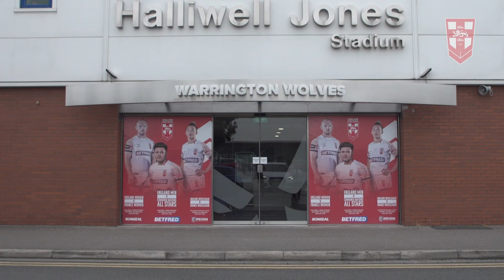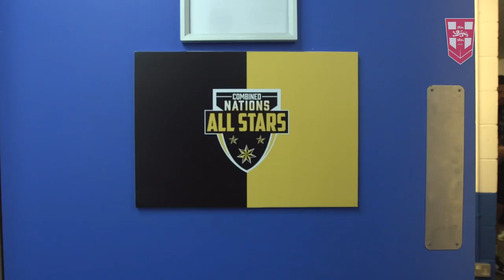2022 Mid-season Internationals Wrap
All the highlights from a successful day for England Rugby League with the Men's and Women's teams both triumphant in Warrington!

Keep up to date with the latest England news and content across the following channels: